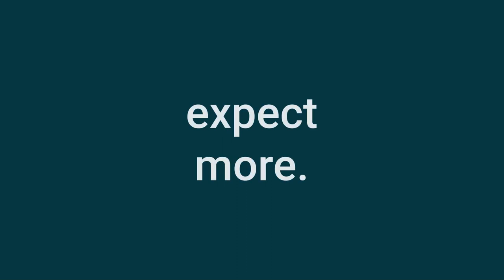How to change an IA motion pneumatic actuators position on a valve